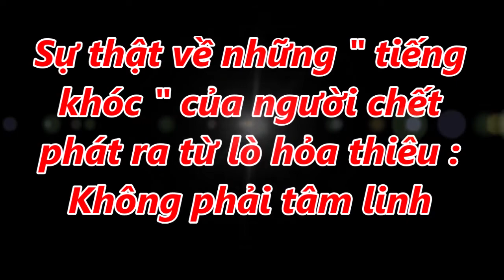Sự thật về những " tiếng khóc " của người chế*t phát ra từ lò hỏa thiêu : Không phải tâm linh